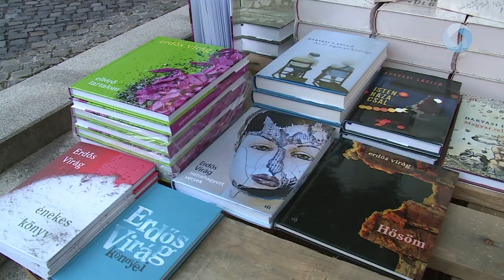Elindult a Fehérvári Irodalmi Napok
Számos könyvbemutató, koncert és érdekes beszélgetés várja majd az irodalom kedvelőket pénteken és szombaton is. A kilencedik fehérvári irodalmi napok csütörtöki megnyitóján Darvasi László tartott könyvbemutatót, ezt követően pedig a Hadik-Karádi duó koncertjét hallgathatták meg a résztvevők